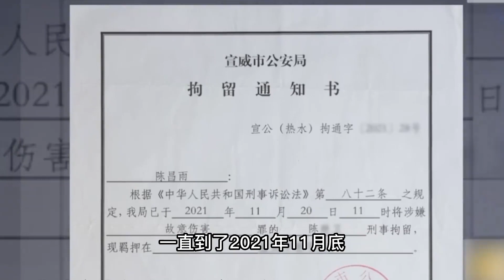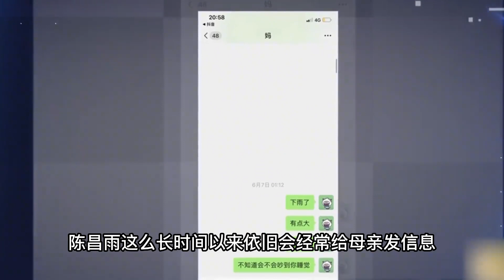父親潑汽油燒死母親，22歲兒子踏上復仇之路，堅持法院判父親死刑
No.5 | 35歲女兒懶上天，假裝癱瘓在床20年，直到被監控戳穿多年“騙局”